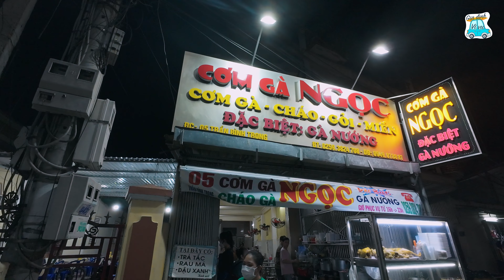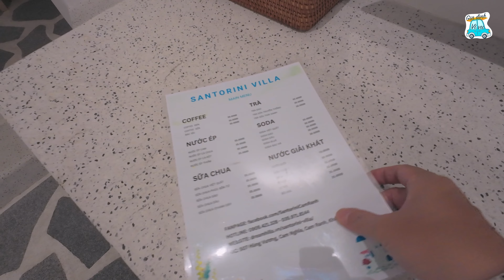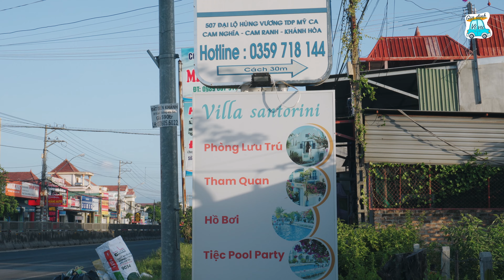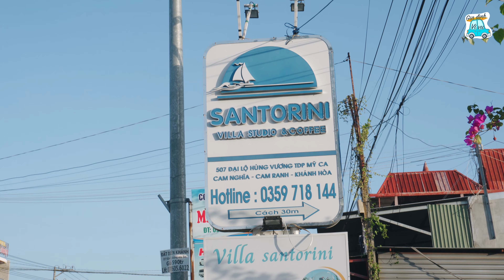Du lịch Nha Trang | Ep1: Review khách sạn Cam Ranh, bãi biển Vĩnh Hảo, cơm gà Phan Rang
Chào mừng bạn đến với video mới nhất của gia đình vivu! Hôm nay, chúng tôi sẽ đưa bạn đến với Nha Trang, một trong những điểm đến du lịch nổi tiếng nhất Việt Nam. 🌴🌊
Trong tập này, chúng tôi sẽ review khách sạn Cam Ranh, một nơi tuyệt vời để nghỉ ngơi sau một ngày dài khám phá. Sau đó, chúng tôi sẽ đưa bạn đến bãi biển Vĩnh Hảo, nơi bạn có thể thưởng thức cảnh biển tuyệt đẹp và thư giãn. Cuối cùng, chúng tôi sẽ thưởng thức cơm gà Phan Rang, một món ăn địa phương phải thử khi bạn đến đây. 🍲🏖️
Chúng tôi rất mong nhận được phản hồi của bạn trong phần bình luận. Cảm ơn bạn đã xem! 😊👍

Danh mục
00:00 Intro
00:39 Khám phá bãi biển Vĩnh Hảo
07:39 Thưởng thức cơm gà Ngọc, quán cơm gà Phan Rang nổi tiếng
11:44 Review khách sạn Santorini Cam Ranh
26:23 Lời kết